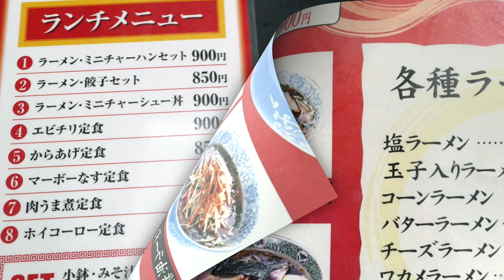【どさん娘】 懐かしい味 味噌チャーシューメンを食す ＃929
昔よく食べていた、どさん娘やどさんこが、懐かしく昔を思い出すました、
妄想は少なかったですが、次回ゆっくり妄想しながらいただきたいと思います。